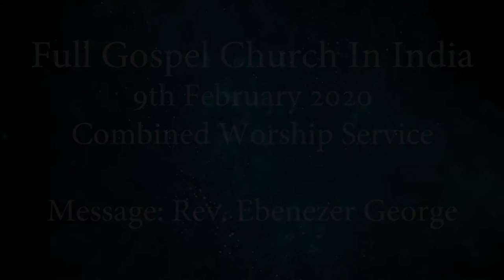FGCI 9th February 2020 Combined Worship Service...